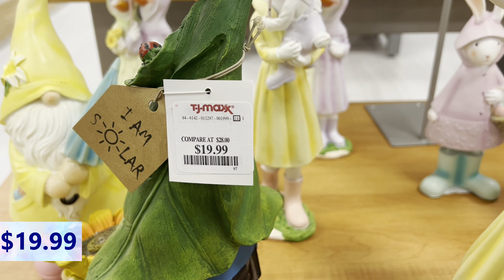TJMAXX EASTER 2023* HOME DECOR 2023* HOME DECOR SHOP WITH ME 2023* STORE WALK THROUGH 2023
Come and Shop with me TJMAXX  store walk through with HOME DECOR and EASTER DECOR  for Home 2023

Spring